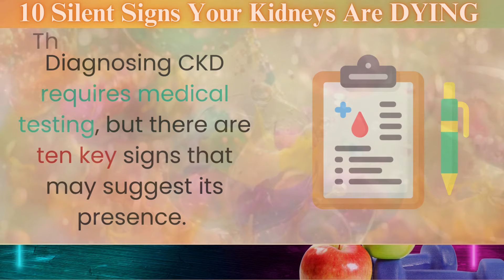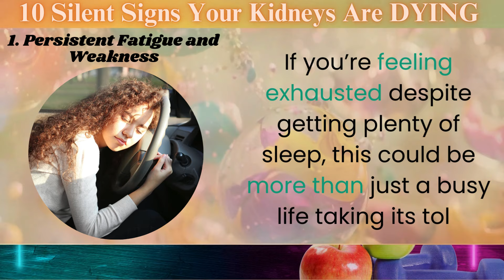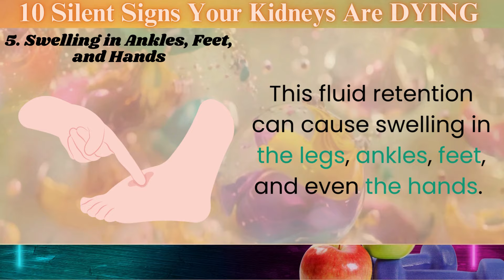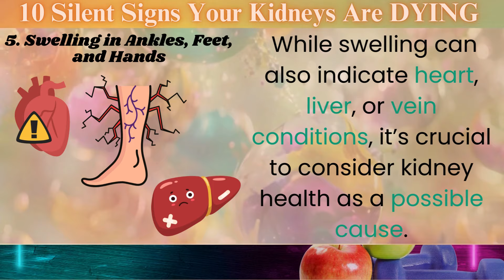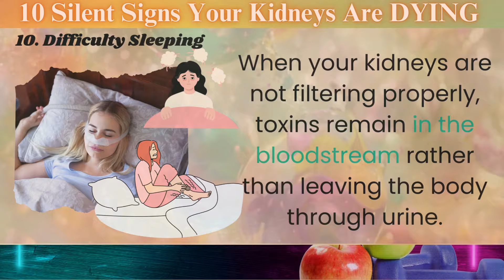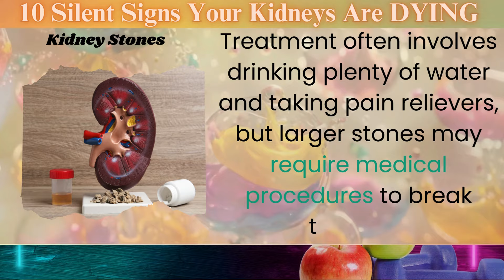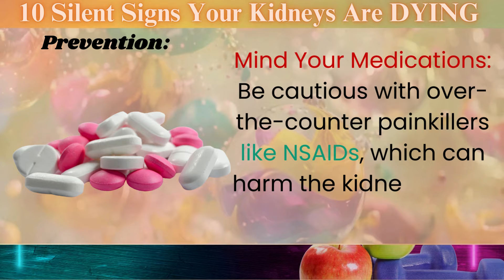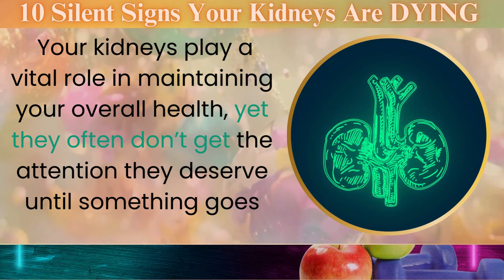10 Silent Signs Your Kidneys Are DYING | Signs and Symptoms of Kidney Disease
In this video, we delve into the often overlooked signs of kidney disease that could be affecting your health without you even realizing it. Learn about the key symptoms and indicators to watch out for, and empower yourself with knowledge for a healthier life!

Welcome to Vitality Vision, your go-to channel for health and nutrition! Get the best tips for maintaining a healthy lifestyle, especially after age 50. Discover secrets to a balanced diet with nutrient-rich fruits, vegetables, essential vitamins, and pure nutrition.
Learn about natural health remedies, superfoods, and home remedies. Stay informed on heart health, weight loss, diabetes management, brain health, and immunity boosting. Avoid unhealthy foods and make smarter dietary choices.
Find daily healthcare tips, and guidance on organic foods, keto diet, and intermittent fasting. Health is wealth, and we're here to help you achieve optimal vitality.
00:00  intro
01:37  1. Persistent Fatigue and Weakness
02:11  2. Unexplained Coldness
02:38  3. Shortness of Breath
03:06  4. Dry and Itchy Skin
03:35  5. Swelling in Ankles, Feet, and Hands
04:06  6. Puffy Eyes
04:27  7. Bad Breath and Metallic Taste
05:08  8. Changes in Urination Patterns
05:37  9. Muscle Cramps
05:54  10. Difficulty Sleeping
06:18  What You Need to Know
07:43  Recognizing Serious Conditions
08:34  Prevention: How to Keep Your Kidneys Healthy